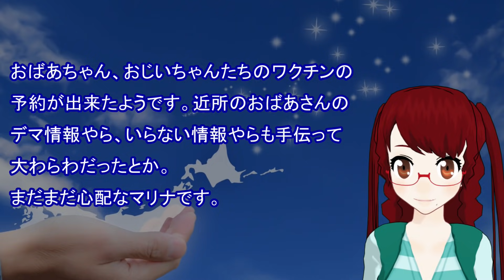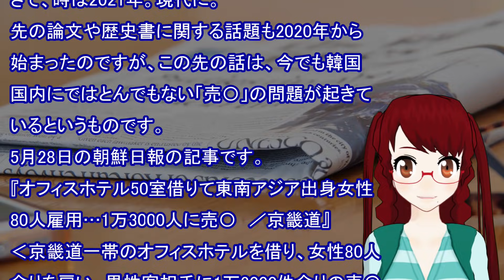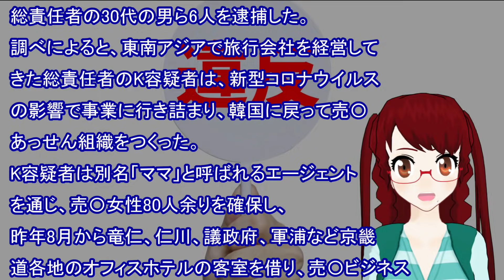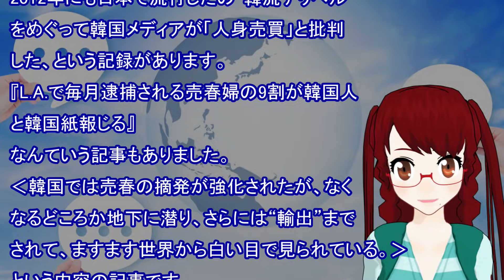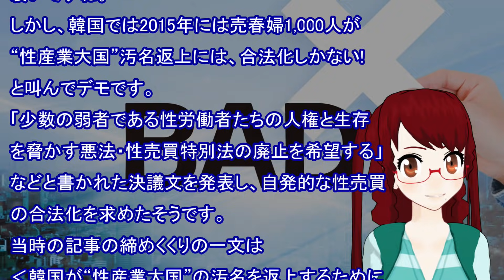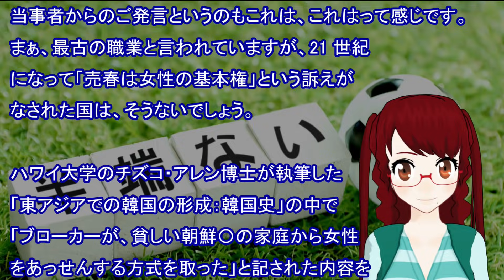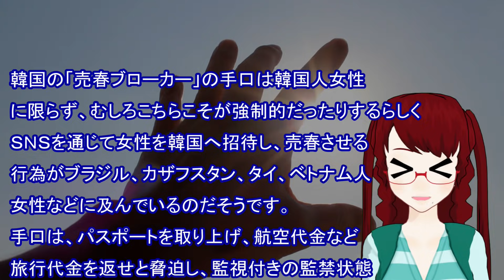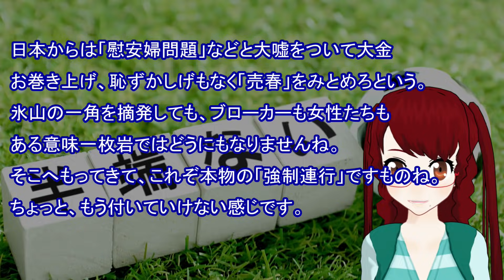【衝撃 報道されないあの話】韓国21世紀でも慰安(売〇)商売 悪徳横行の実態！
「らぶりー日本」と併せてできるだけ毎日更新で頑張ります！